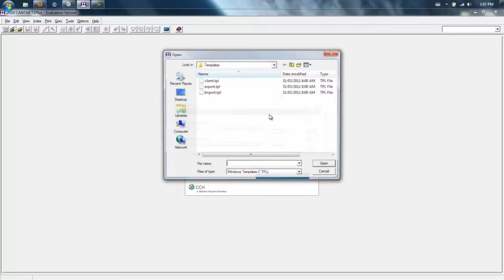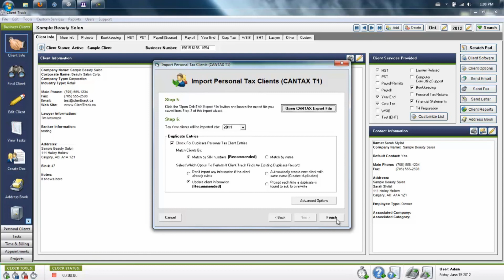Import Personal Tax Clients (CANTAX T1)